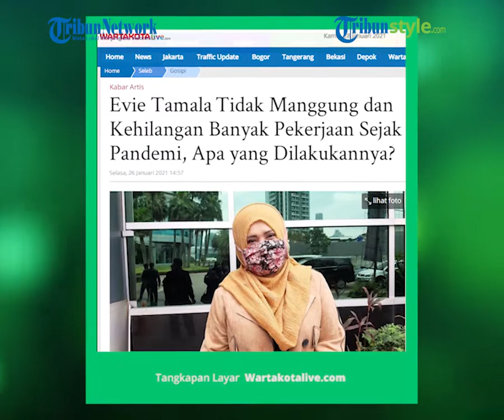Pedangdut Evi Tamala Tidak Terima Tawaran Menyanyi Virtual saat Pandemi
TRIBUN-VIDEO.COM  - Evie Tamala kehilangan banyak pekerjaan selama pandemi covid-19, yang berlangsung selama setahun belakangan ini.

Pedangdut Evie Tamala mengakui pekerjaannya terkena dampak dari pandemi covid-19.

Artikel ini telah tayang di Wartakotalive dengan judul VIDEO Evie Tamala Andalkan Tabungan Selama Pandemi Covid-19, Tak Terima Tawaran Menyanyi virtual,
Editor: Murtopo